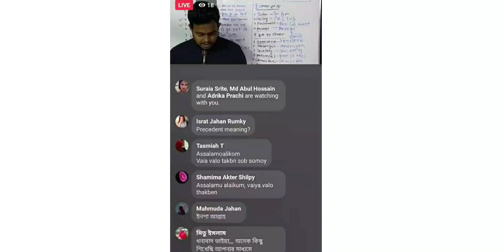Memories of my teaching life || Fahad Iqbal